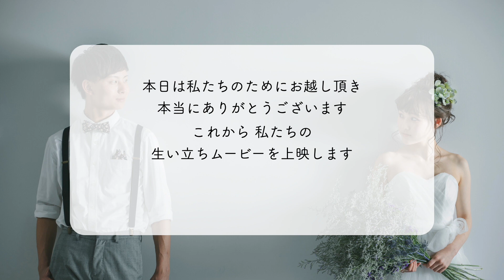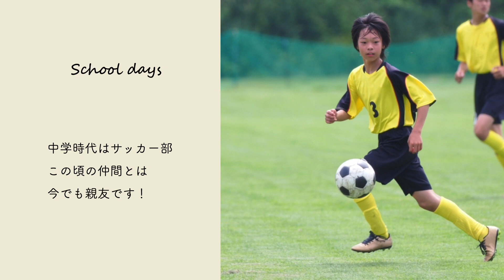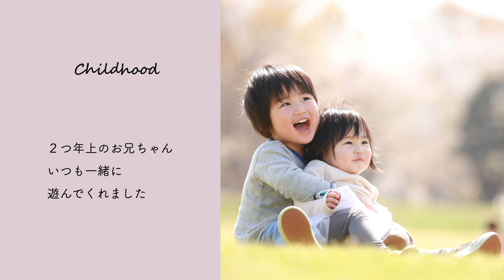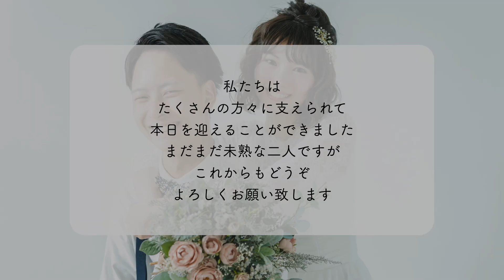iPhoneで作る！プロフィールムービーの作り方【サンプルムービー】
iPhoneアプリのKeynoteとiMovieを使った結婚式プロフィールムービー自作の解説シリーズです。
こちらは実際にKeynoteとiMovieで作ったサンプルムービーとなります。
★ショップで無料のオープニングムービーも配布していますので、チェックしてみてください！

ショップではムービーのテンプレートファイルを販売しております。
iMovie、パワーポイント、Keynoteのテンプレートがございます。
どなたにでも簡単に、自由にムービーを自作できます。
是非ショップをご覧ください。